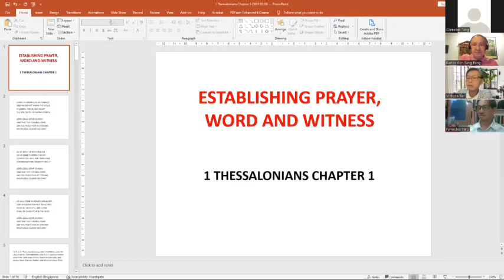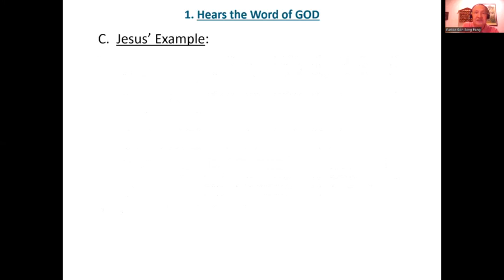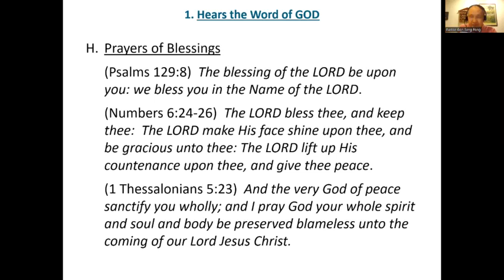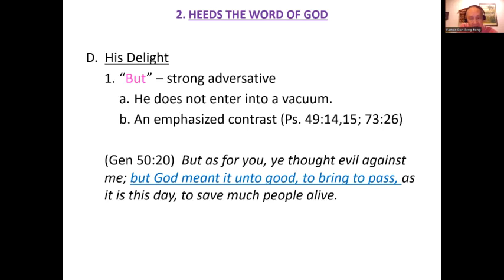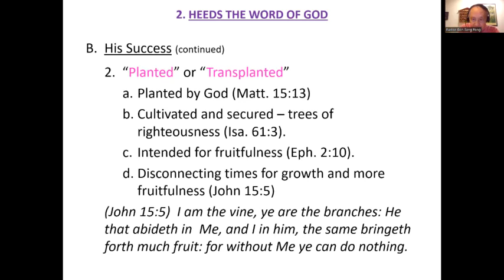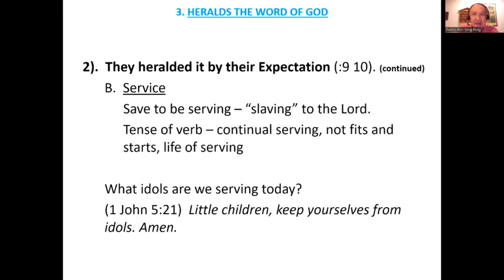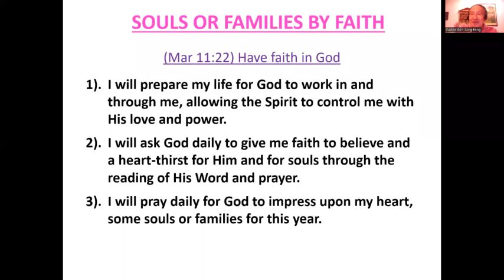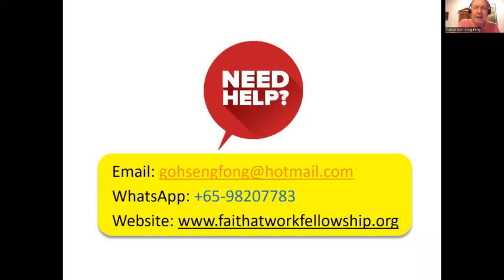Building Healthy Living - Establishing Prayer, Word and Witness - 1 Thes. 1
Building Healthy Living - Part 1 of 5